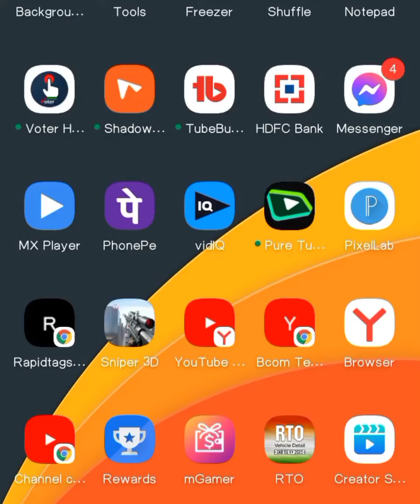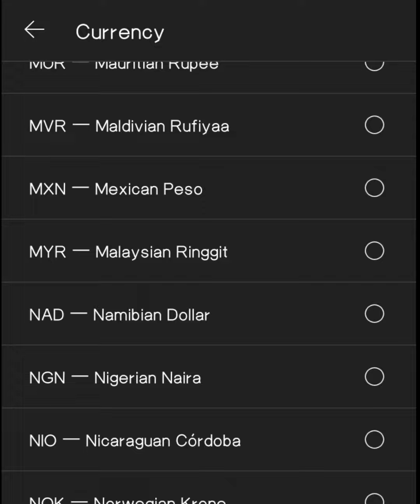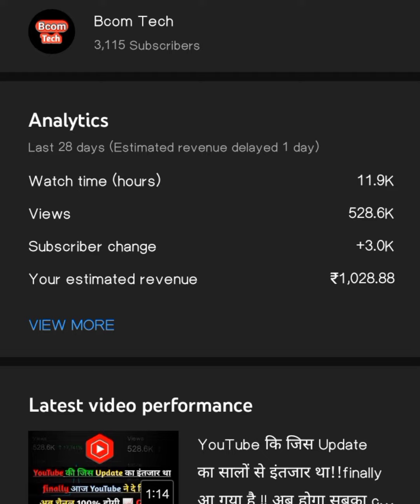YouTube Studio Latest Update |YouTube Earning Updates| How to YouTube earning live India NIR looking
YouTube Studio Latest Update |YouTube Earning New Updates | How to YouTube earning live India NIR looking

questions?

YouTube studio earning India convert
YouTube earning update
how to YouTube earning live Indian Nir looking
Yt studio new update
Yt studio new big updates
Yt Studio latest updates
YouTube earning dollar convert to Indian INR rupees